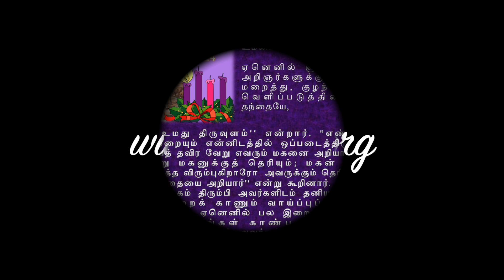Tamil - Advent 1 - Tuesday